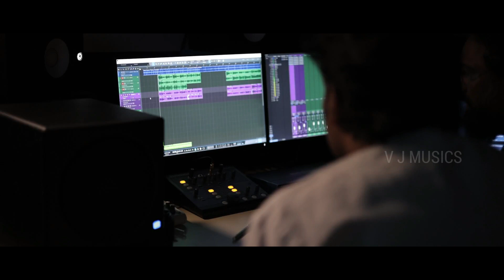KADAVOOR TEMPLE SONG FINAL umayanalloor jayan g souparnika kadavoor jayaraj vj music vishwajith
lyric sung umayanalloor jayan g souparnika
music kadavoor jayaraj
programming sangeeth balu
dop praseed studio sangeetham
mix mihraj
cuts shann kollam